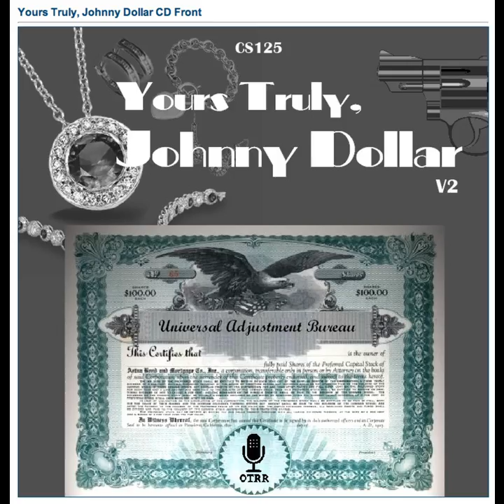Yours Truly, Johnny Dollar - 580622 592 The Virtuous Mobster Matter [AFRTS]